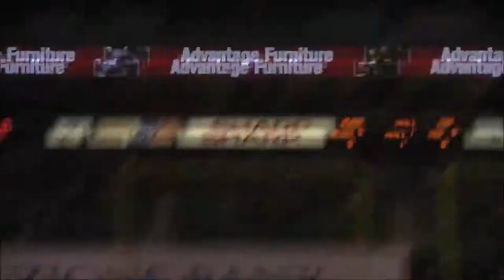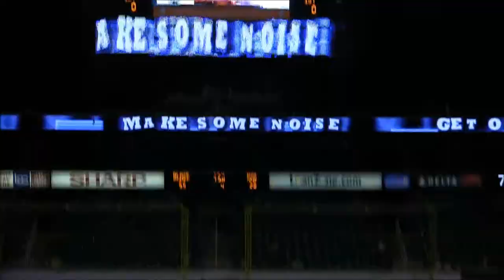Joe Mortensen #42 Utah Baze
joe mortensen LB/DE #42 Utah Blaze
KU Alum